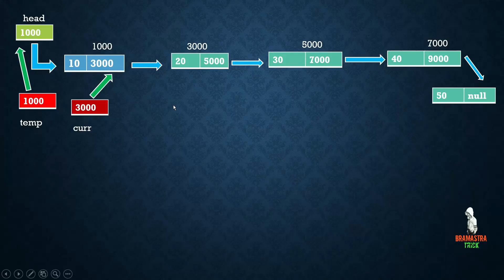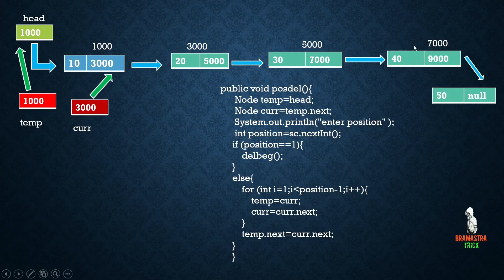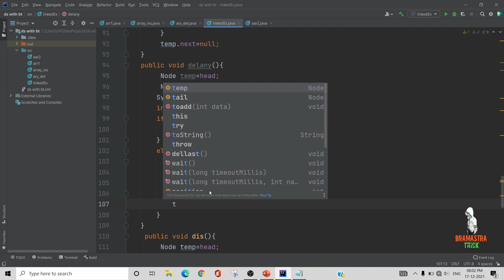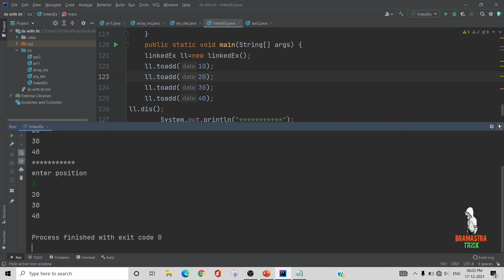linked list deleteion at any position in java | singly linked list deleteion at any position in java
linked list deleteion at any position in java
singly linked list deleteion at any position in java